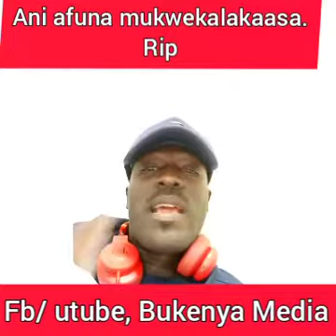Ababawaga okwekalakaasa bebafunamu wabula ggwe Teri agenda kukujjukira. By Bukenya Nelson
Museveni ne Bobiwine bebafuna mukwekalakaasa. Ggwe ojja kufiira bwerere. By Bukenya Nelson